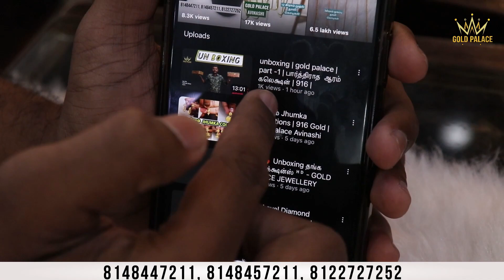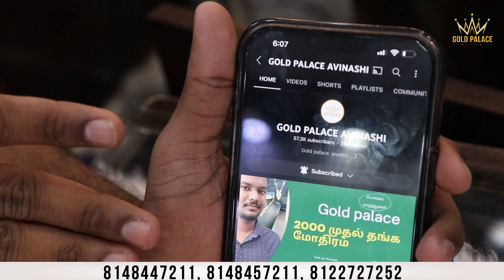1 கிராம் முதல் | UNBOXING COLLECTION | Necklace Collection | Gold Palace Avinashi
1 கிராம் முதல் தங்க செயின்

1499 முதல் தங்க மோதிரம்

799 முதல் தங்க கம்மல்கள்

1 gram to gold chain

1499 to gold ring

799 to gold stud

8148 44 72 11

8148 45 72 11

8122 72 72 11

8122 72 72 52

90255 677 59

திருப்பூர் மாவட்டம்

Tirupur district